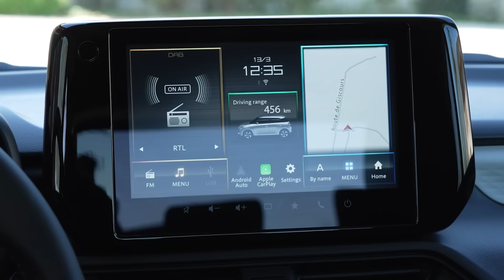Suzuki Smart Tips - Scopriamo insieme Suzuki SWIFT Hybrid!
Stile unico, linee moderne e eleganti, performance di guida esaltanti e efficienti, equipaggiamenti ancora più ricchi.

Scopriamo insieme Suzuki SWIFT Hybrid! 😎